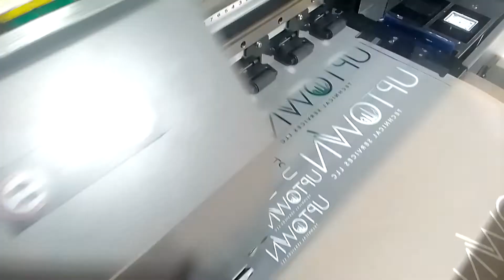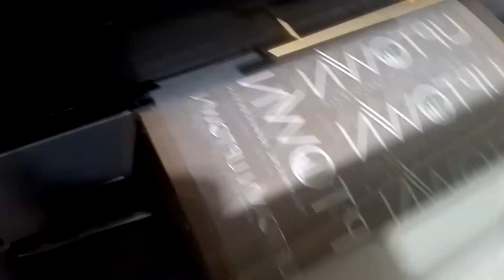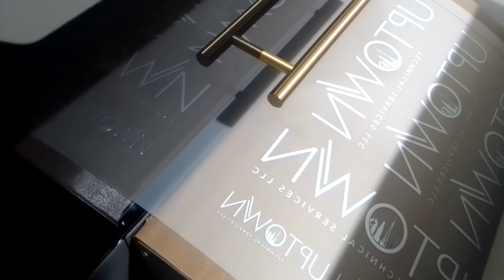DTF muchine printing in UAE